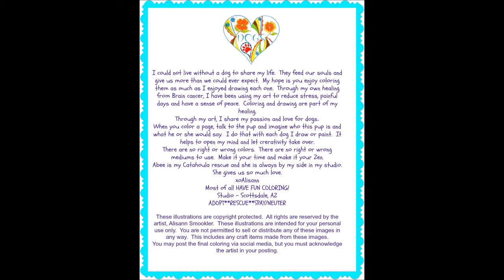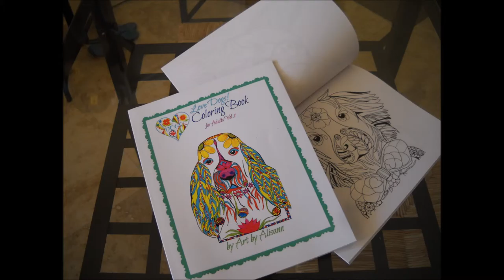Love Dogs Vol. 1 Coloring Book For Adults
If you love dogs and you love to color...then this is the coloring book for you.  25 dogs of all breeds created to steal your heart as you color.  Art by Alisann
On Amazon and Etsy (AbeesArtStudio)